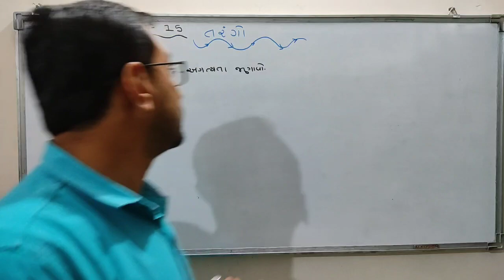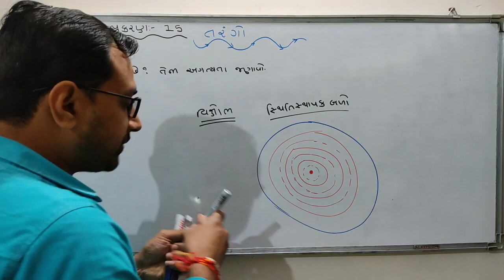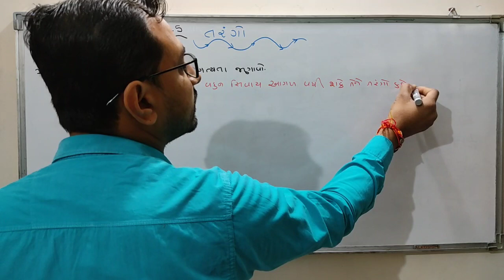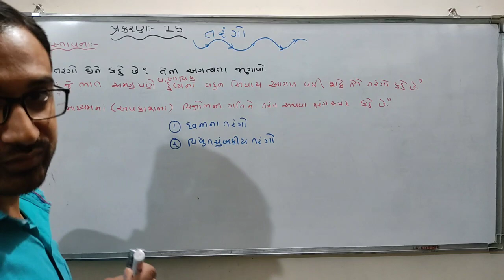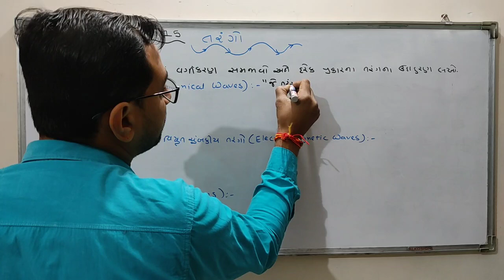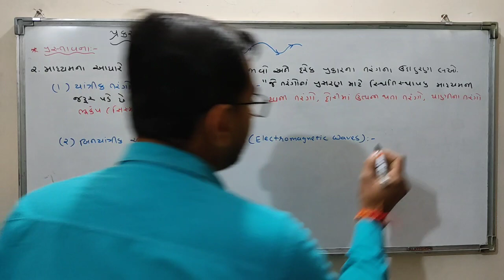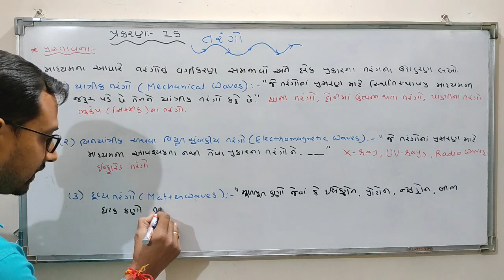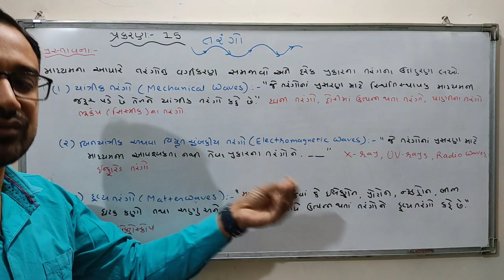Wave Introduction | Part 1 | Class 11 | Physics | Chapter 15 | Gujarati Medium | NCERT